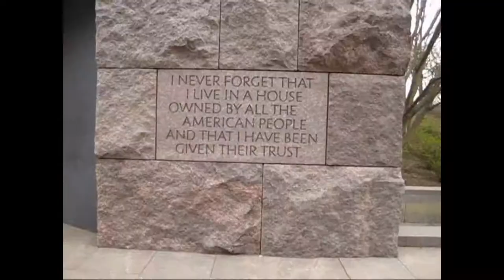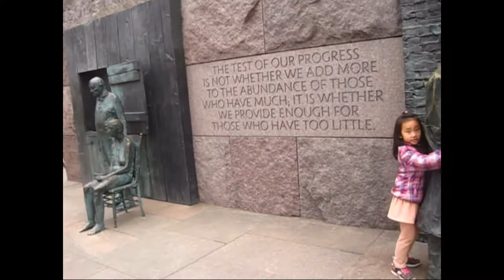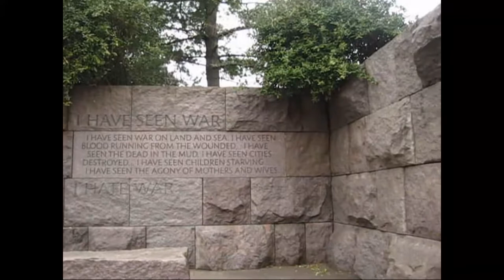2018 NATIONA CHERRY BLOSSON FESTIVAL 华府樱花节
2018 NATIONA CHERRY  BLOSSON FESTIVAL 华府樱花节

为了明天掌握樱花开放的情况，以及天气的影响，今天我一个人先去采风。结果，华府参观樱花的游客很多。如实记录下来。